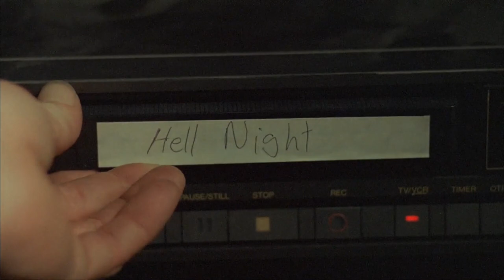Happy Hell Night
Happy Hell Night - Clip